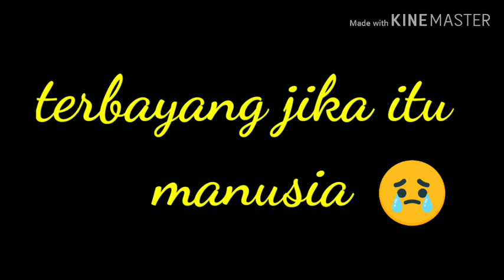Kucing sangat lapar di tengah malam || kisah pilu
kisah seekor kucing
Entah dari mana datangnya seekor kucing kurus ditengah malam, dengan wajah yang memelas meminta makan,
Kisah pilu
Kucing sangat lapar ditengah malam